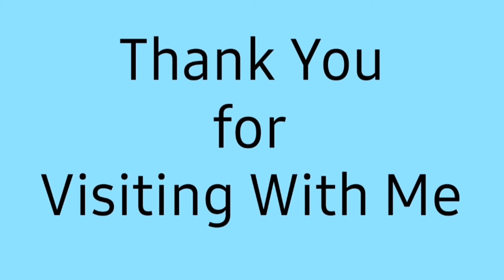Friday Potluck with Otter Spirit / July 5, 2024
⬇️Download the Temu app to get a 💰100 coupon bundle via the

Otter Spirit♥️♥️♥️

Authentic  Gems

Amethyst  Bracelet

Jade Bracelet

Moonstone  Bracelet

Game Codes Below ❤❤❤

Fish land Game

Search my code in Temu or tap my link to download & accept my invite
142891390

Farmland 🚜🐄🌾🚜🐄🌾🚜🐄🌾🚜🐄🌾
Could you do me a huge favor? 🥺Please accept my invite so that I can get free gifts

Could you do me a huge favor? 🥺Please accept my invite so that I can get free giftsCopy my code: 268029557

Genesis 31:49
The Lord watch between me an thee, when we are absent one from another.